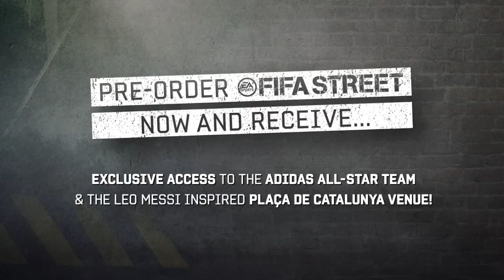FIFA Street: Free your game Official HD Video Game Trailer - PS3 X360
- Powered by the revolutionary FIFA gameplay engine, and introducing Street Ball Control, FIFA Street will deliver an arsenal of groundbreaking street dribbling styles and trick moves that ignite the one-on-one battles within matches. Whether performing one panna after another without breaking a sweat the way street football is played in Amsterdam, or a physical, fight-for-possession style the way footballers compete in London, fans will enjoy a superior fidelity of ball control and responsiveness than anything ever experienced in a football videogame. Plus, for the first time ever, utilize aerial skills to maneuver past opponents, an all-new sophisticated one-touch passing system for quick, precision passes, and over 50 never-before-experienced skill moves.